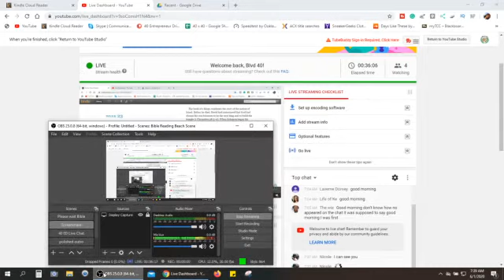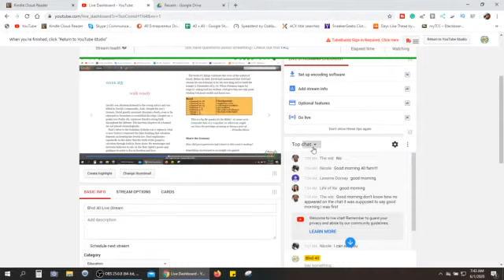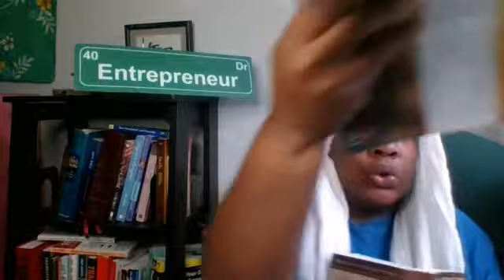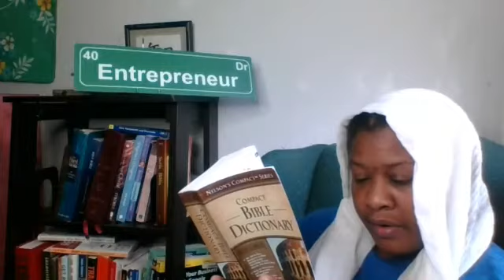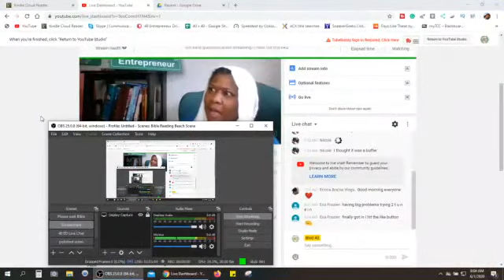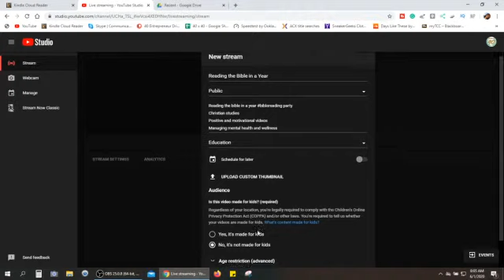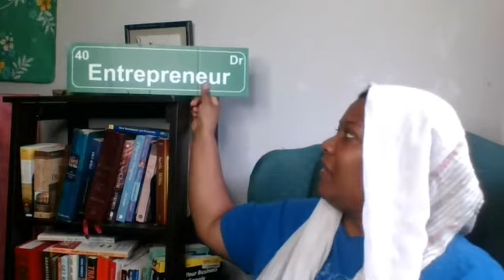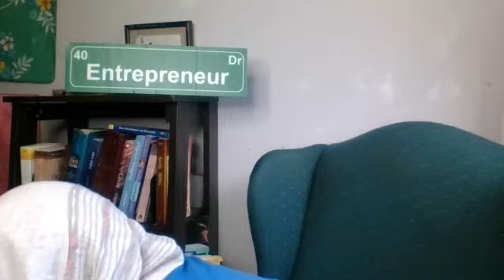Copy 2 Samuel 16-18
Reading the bible in a year biblereading party
Christian studies
Positive and motivational videos
Managing mental health and wellness